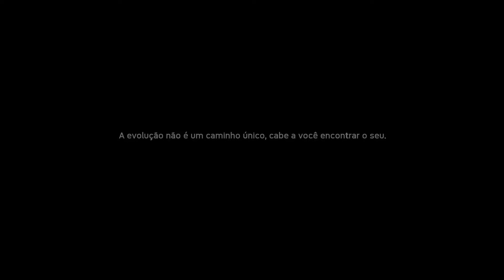Ancestors: The Humankind Odyssey - Saiu e Você Não Viu?